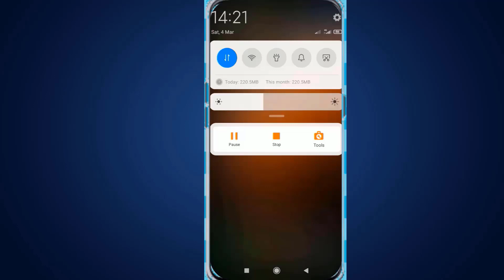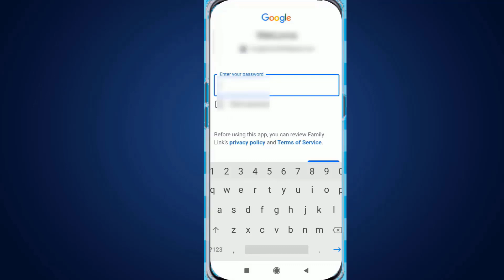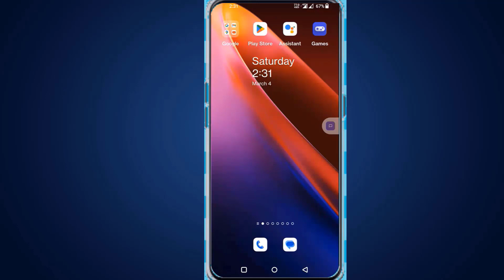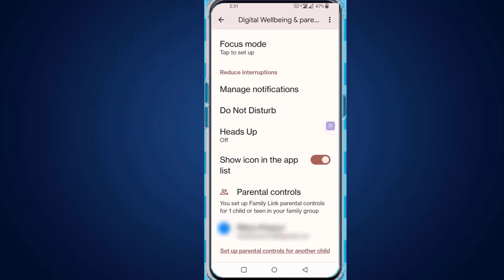Google family link for parents | How to setup google family link | Best parents control app bangla24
Google family link for parents | How to setup google family link | Best parents control app bangla